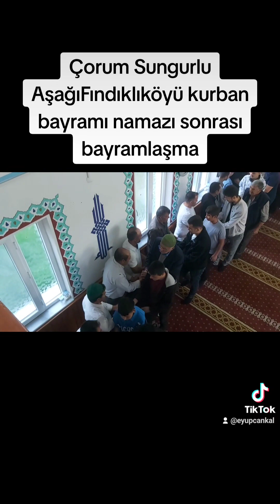Çorum Sungurlu AşağıFındıklıköyü Kurban Bayramı namazı çıkışı bayramlaşma 16 Haziran 2024